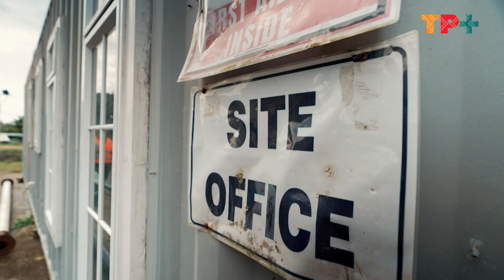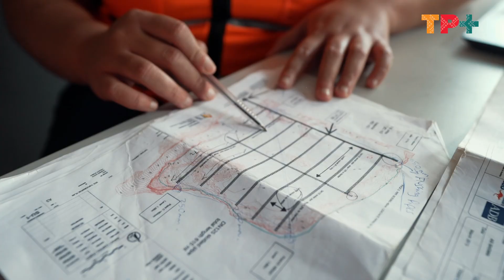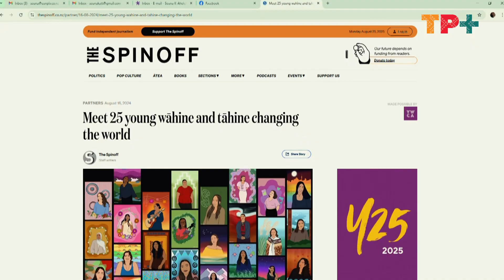Tongan civil engineer changing the world one step at a time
Having graduated with a Master’s degree in civil engineering, Tongan woman Mele ‘Ofa-Ki-Vila Mafi is helping her country deal with its infrastructure challenges.